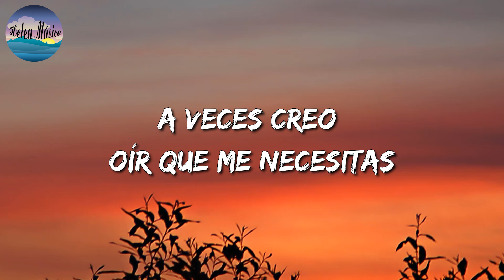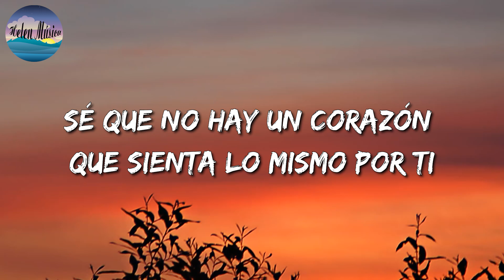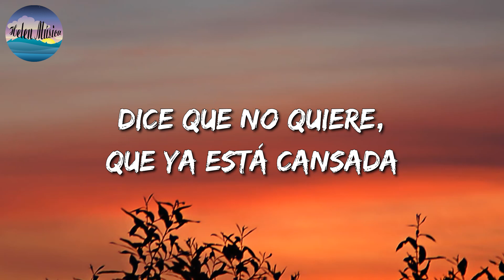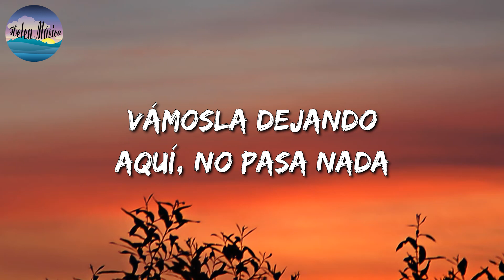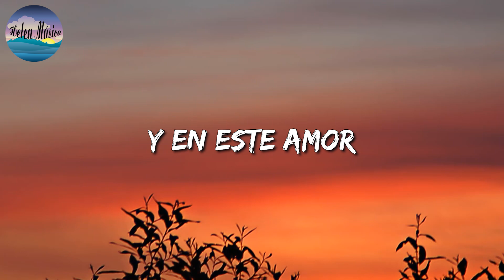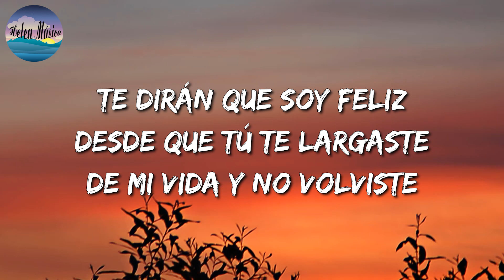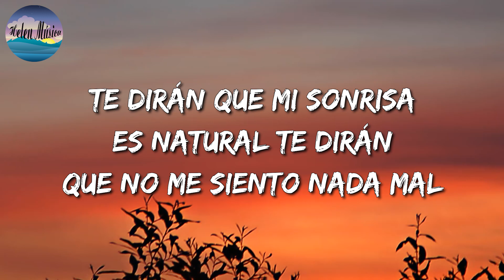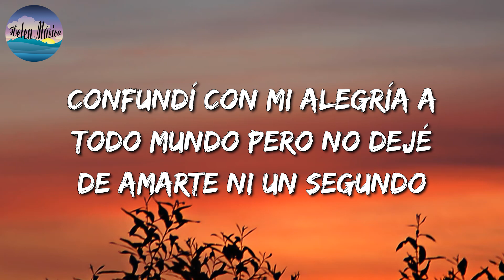🎵 Calibre 50 - Si Te Pudiera Mentir || Carin Leon, Eden Muñoz, La Adictiva (Mix)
🎤Si Te Pudiera Mentir  Letra:

Un minuto más
A veces creo oír que me necesitas
Y alguna que otra vez siento tu mirar
Y es Calibre 50, chiquitita